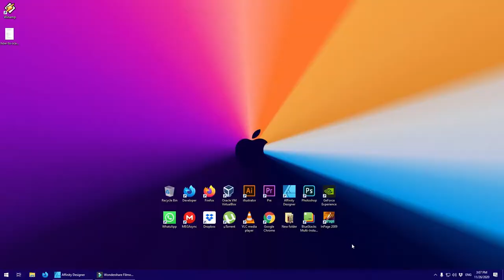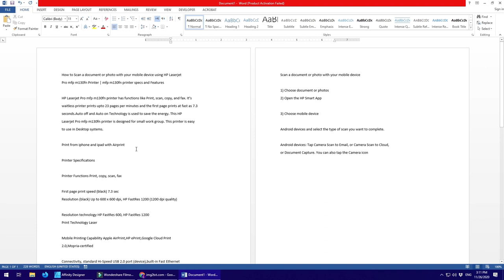Scan to Text | image to Word Converter | PDF to Word | Nxvel-Tech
strings of text and convert them into telegraph code. Now, OCR is used everywhere from data entry to license plate recognition and has become a key tool for recognizing and digitizing handwritten and scanned documents without needing to retype.